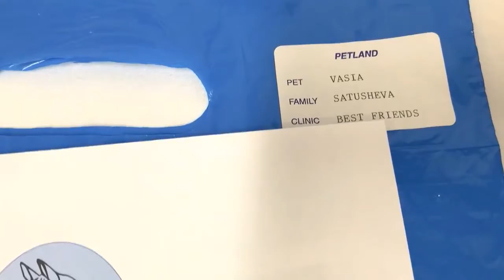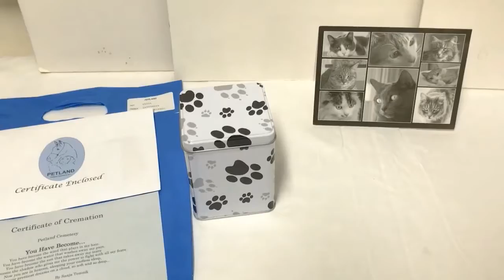Как Мы С котом На Прививку ходили When My Pet Died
Да, мои друзья потеряла я своего котика и всей виной прививки,
выездные клиники которые предлогают свои дешевые услуги, но не такие уж они дешевые! Они делают много побочных прививок которые возможно и не нужны для кошек , Вот и потеряла я своего любимца.Хочется всех разгромить да вот толку то,?